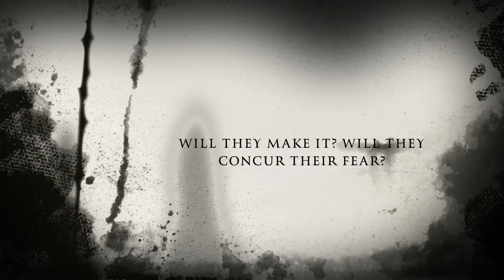Haunted House Movie/Halloween Special Trailer! READ DESCRIPTION Plz!!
Yes, I do realize I spelled trailer wrong on the thumbnail, I was typing fast because I was making the thumbnail at 7 this morning. I probably won't fix it because it was very difficult to get this to upload.😂 Anyway!